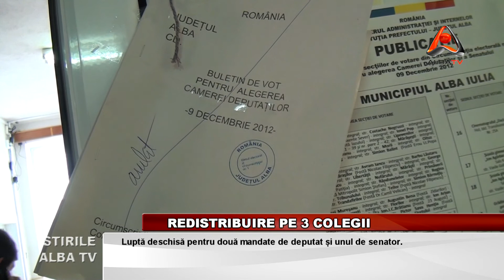REDISTRIBUIRE PE 3 COLEGII